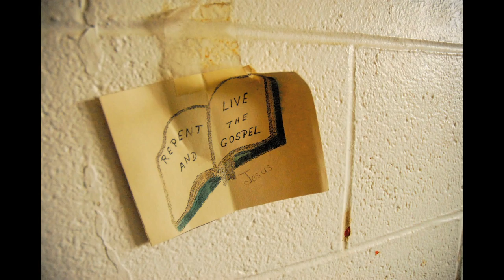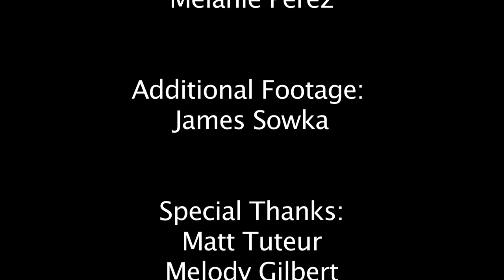Beauty & Decay Short Documentary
A Chicago photographer risks all to capture beauty inside abandoned buildings.